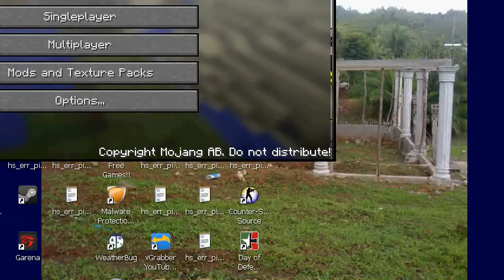1.8 lets play part 1